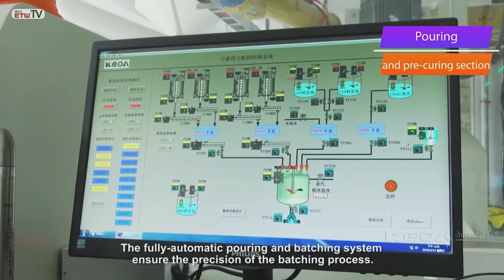Raw material preparation & Pouring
Siliceous materials ( about 70 % ): Sand / Fly ash / Tailings containing silicon / Ceramic waste
Calcareous material: Lime block (about 17%)+ Cement(about 10%) + Gypsum(about 3%)
Others: Aluminum powder paste ( 0.4kg / m3)
The real formula shall consider the different raw material analysis result.